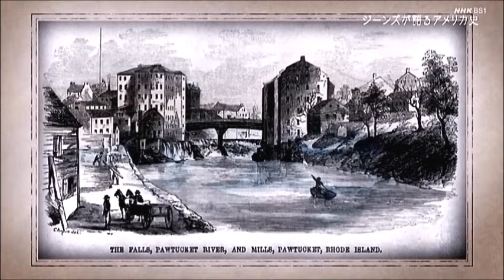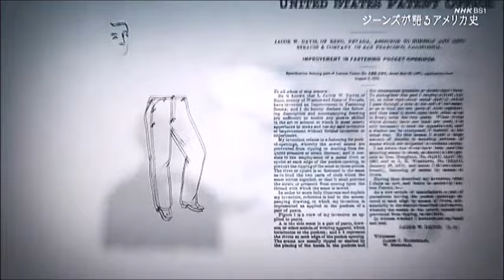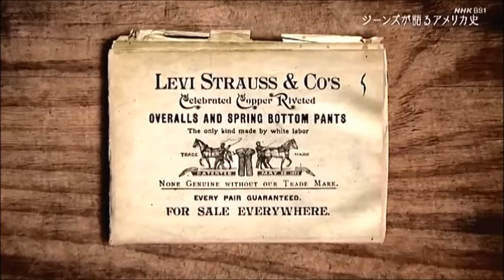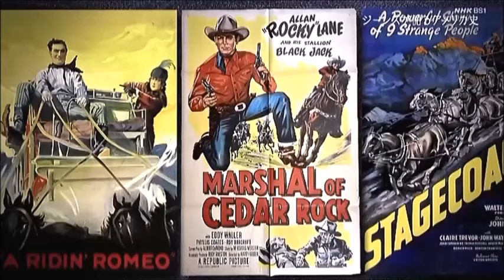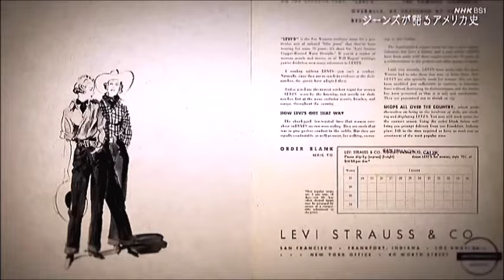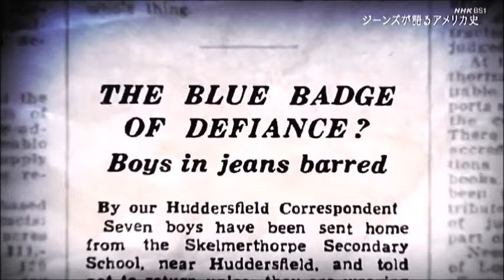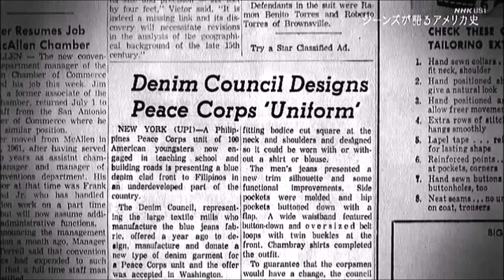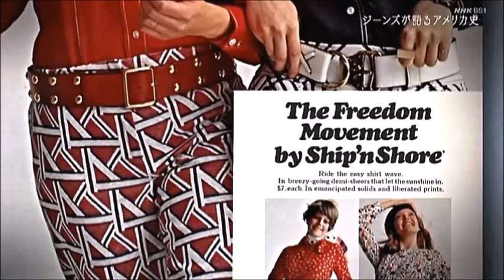ジーンズとアメリカ文化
かつて奴隷の作業着に使われていた丈夫な生地「デニム」。この生地で作られたズボンが、１８７０年代に馬具に使うリベットで補強され今のジーンズが誕生した。その後大量生産が開始され、カウボーイ文化、カウンターカルチャーなどアメリカ社会を反映しながら変化を遂げ、世代を問わず愛される衣服となった。ジーンズを通じて見るアメリカ文化#デニム#LEVIS#ジーンズ